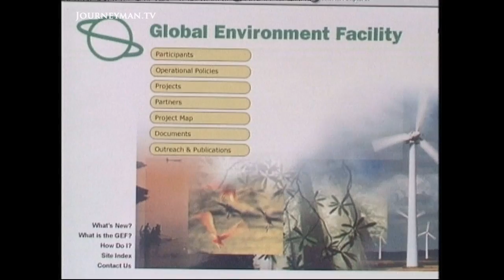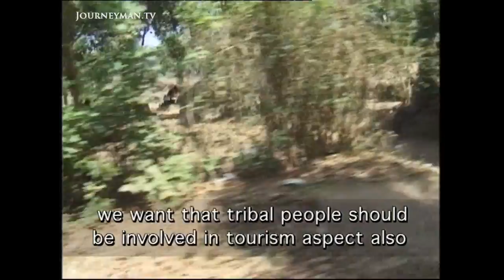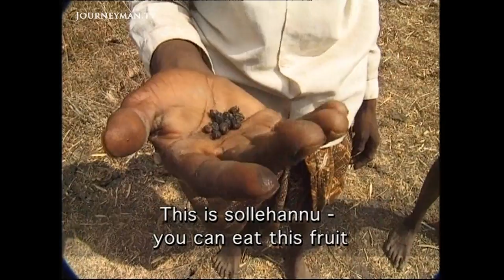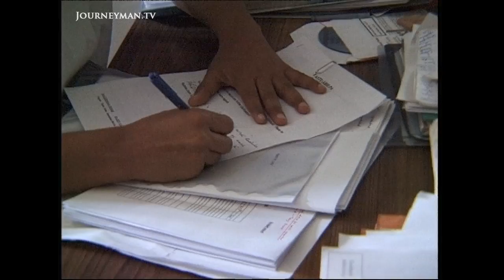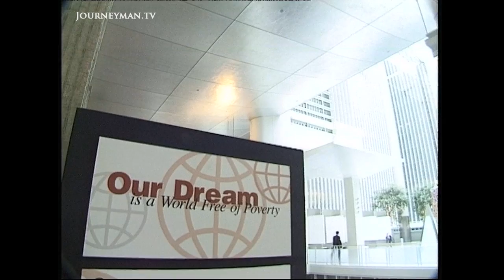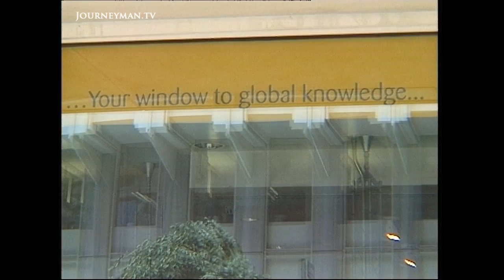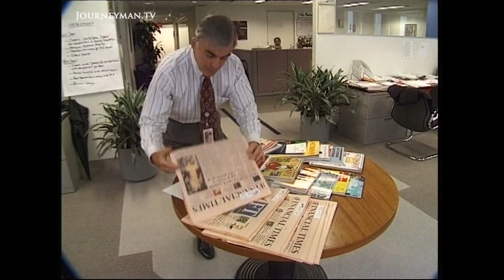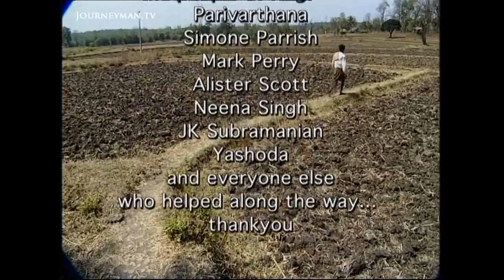Does Global Conservation Listen To Local Communities? (2000)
Suits and Savages (2000) - With mounting public pressure to change the way international development is shaped by agencies like the World Bank, the Global Environment Facility was created to fund projects “at the cutting edge of conservation”.

We travel from one such project in southern India, to the USA, where the GEF works from inside the World Bank, to assess the gap between international policy makers and local realities.  The Bengal Tiger is heading for extinction, thanks to pressure on land from a growing human population. But villagers claim the GEF project forced them off their land with inadequate compensation.

Conscious Cinema Productions – Ref. 0905